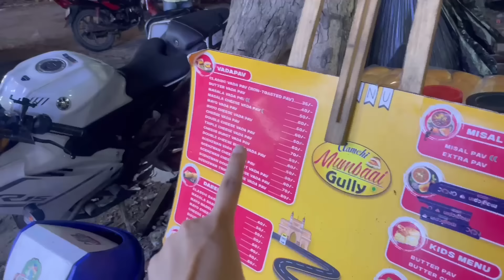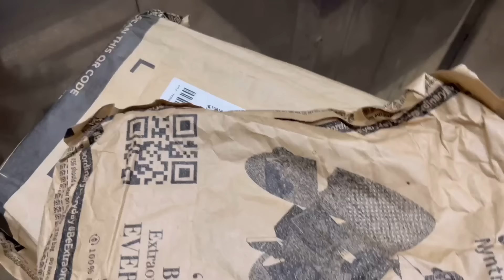Getting Closer to My Dream Job🥰